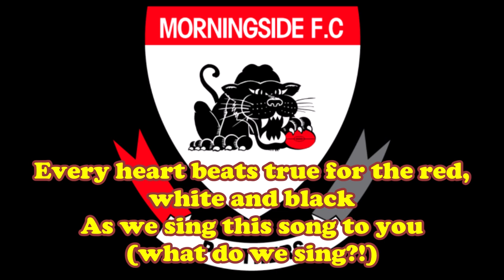Morningside Panthers Club Song (Lyrics)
Here are the Panthers of the QAFL, Morningside. The club song in Sing-A-Long style. The reining premiers (at this point when the video was uploaded).
At the start, I've added sound effects like I did to the Broadbeach Cats video. I'm doing that for something different.

Enjoy Panther Fans!!!